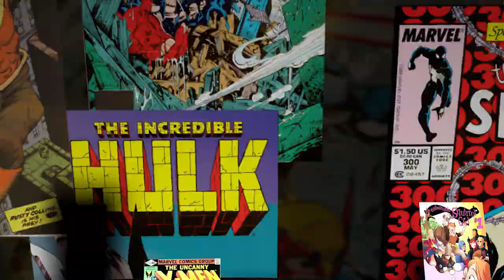Patriotic Stories - The Watcher 2015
Fourth of July is right around the corner and our host, Lorraine Cink details some of the patriotic stories to come out of some recent titles.

Celebrate all that makes America great by spending time with these comics. These stories have it all: ghost presidents, The American Dream, The Invaders of World War II, and 2 stories about Captain America. Sit next to your barbecue and use the glow of the fireworks to give you enough light to read these great books.

Reading Guide:
Deadpool vol. 1 (2012)- Dead Presidents

All New Captain America vol. 1 (2015) - Hydra Ascendant

All new Invaders vol. 3 (2014)- The Martians are Coming